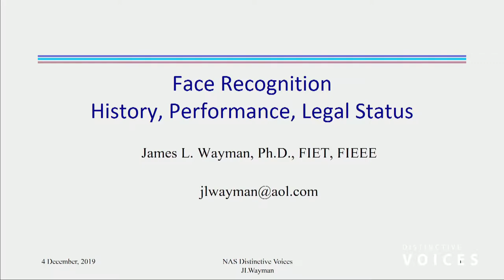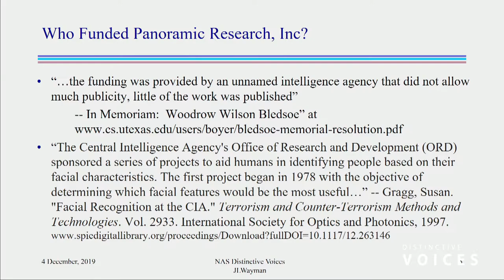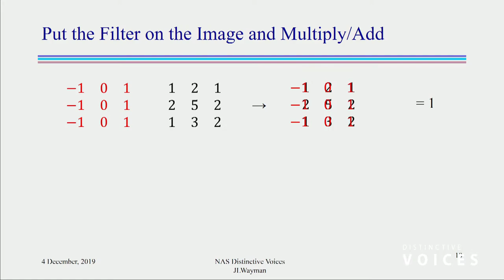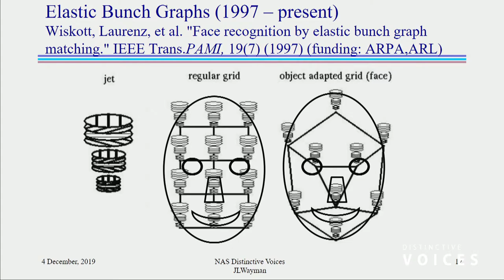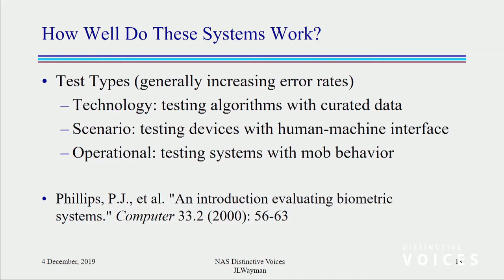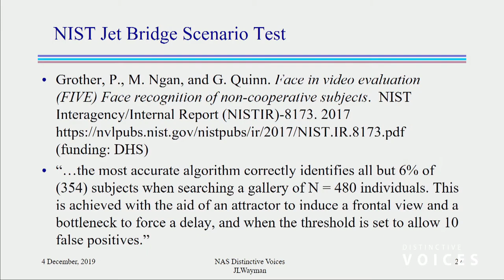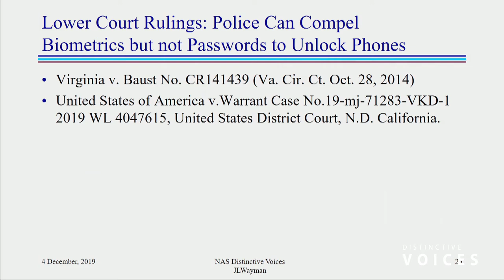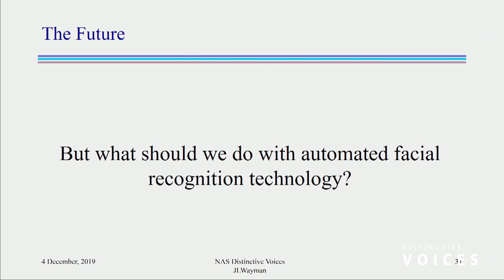An Open Discussion on Facial Recognition Technology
For nearly 60 years, the U.S. government has been investing in the development, testing and standardization of automated technologies for recognizing persons by their faces. In this talk, Dr. James Wayman will gave a brief history of the development of automated facial recognition, explained how the computer algorithms really work, showed recent government test results on system accuracies, looked at current state and local legislation limiting both government and private applications, then explored criticisms of racial bias and function creep.

» James L. Wayman, Ph.D., FIEEE, FIET, IEEE Distinguished Lecturer.